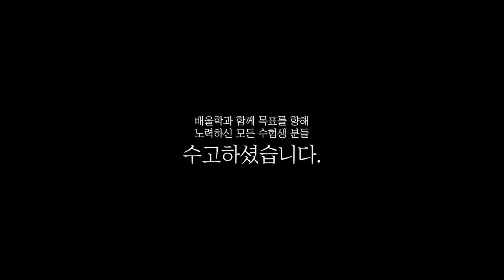[전기기사 합격비법★] 전기기사책│기초수학, 기초용어부터 공부하여 한 번에 합격! - 유*규님 인터뷰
해당 후기는 유*규님의 합격 이야기를 바탕으로 제작되었습니다.